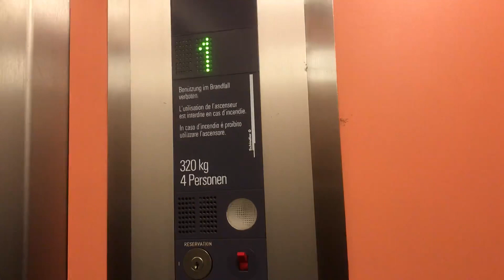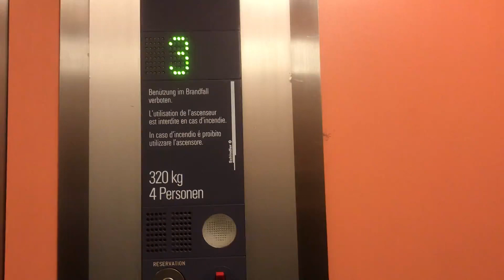Magnifique ascenseur Lift SA Zürich mod. par Schindler à traction @ Morges, Suisse.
Situé à l’Est de la ville de Morges, au cœur de la côte, cet ascenseur construit par Lift SA Zürich est impressionnant pour plusieurs raisons. D’une part, les portes battantes ressemblent beaucoup à des portes installées par Schlieren, ce qui est vraiment original. De plus, les poignées sont similaires à celles des monte-charge installés par Schindler à la fin des années 1980. Mais ce qui est le plus rare, c’est que Schindler ait modernisé cet ascenseur, alors que d’habitude, c’est KONE ou d’autres marques que Schindler qui modernisent des ascenseurs installés par Lift SA de Zürich. Un très bel ascenseur de l’Est de Morges très soigneusement modernisé avec une très jolie cabine.